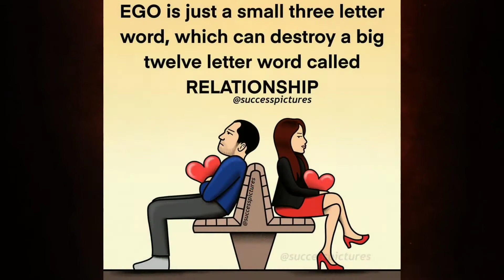Top 50 Motivational Pictures with Deep Meaning One Picture Million Words Motivation P